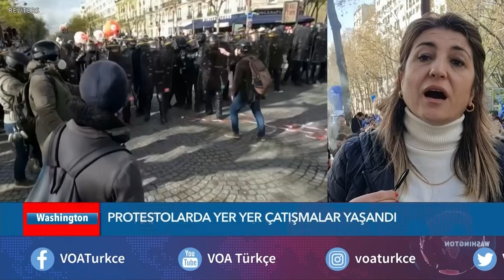Fransa’da Emeklilik Yasasına Tepkiler Sürüyor| VOA Türkçe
Fransa’da Cumhurbaşkanı Emmanuel Macron ‘un emeklilik yasasına tepkiler sürüyor.  Çalışanlar 11’nci kez sokaktaydı. Yer yer çatışmalara dönen protestoları Paris’ten Arzu Çakır yerinde izledi

1942 yılında kurulan Voice of America (VOA), Amerikan hükümeti tarafından desteklenen uluslararası bir yayın kuruluşudur. Her hafta 48 dilde 1500 saat yayınla dünya çapında 326 milyon kişiye ulaşıyor.Haber, eğitim ve kültür ağırlıklı yayınlar yapan VOA 1942'den buyana da Türkçe yayınlarla sizlere ulaşıyor. 12 Şubat 1942'de başlayan Türkçe yayınlar 1945'te bir süre kesilmiş, 1949'da yeniden başlamıştı